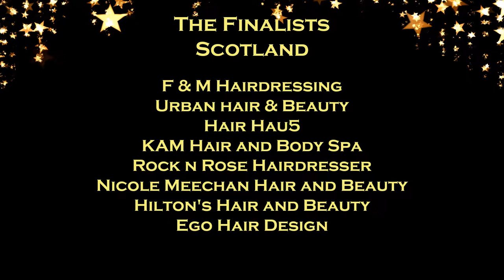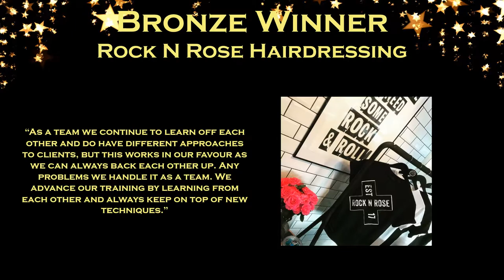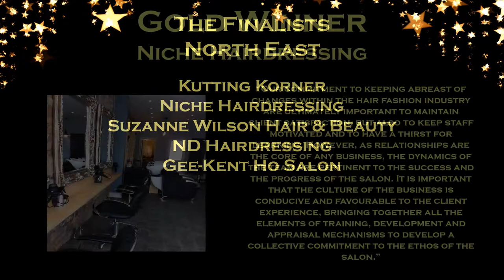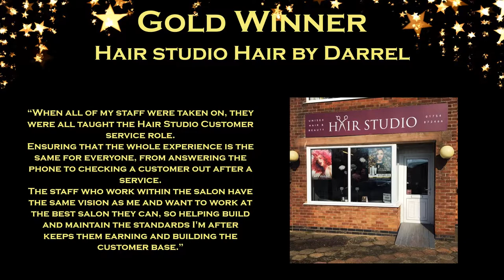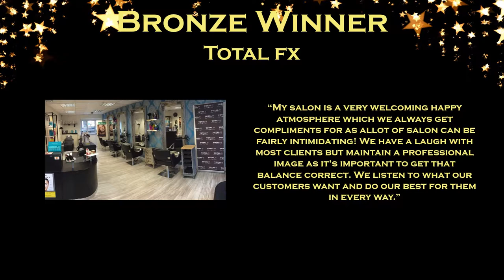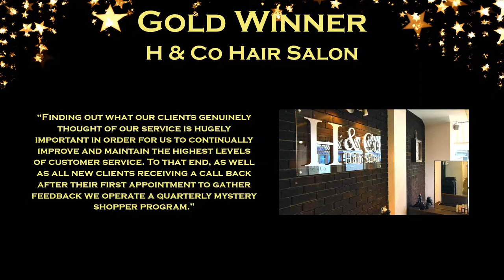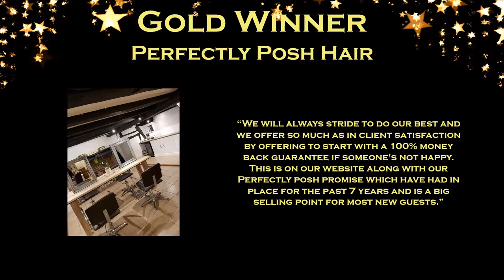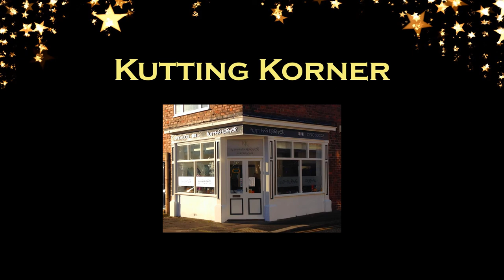The British Hair and Beauty Awards Ceremony 2018 - Hair Salon of the Year 2018